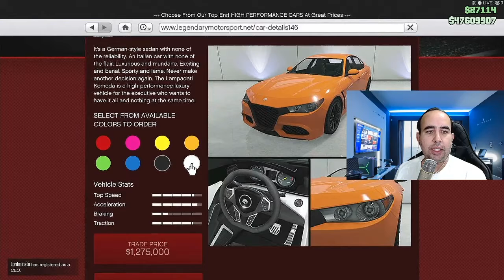GTA V - COMPRANDO E TUNANDO O NOVO CARRO DA HEIST DO CASSINO - KOMODA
Neste video de GTA V, faço uma tunagem no novo carro Komoda lançado na Heist do Cassino.